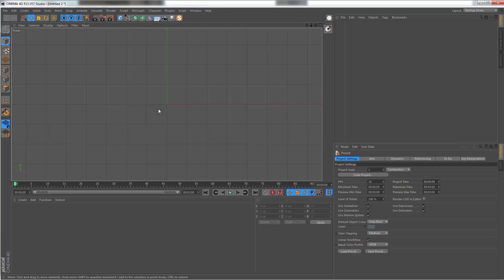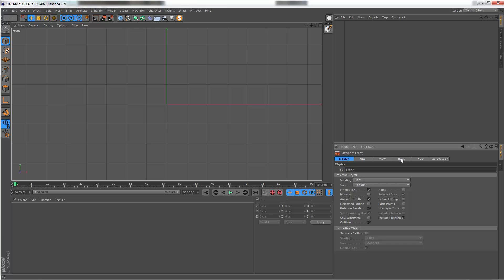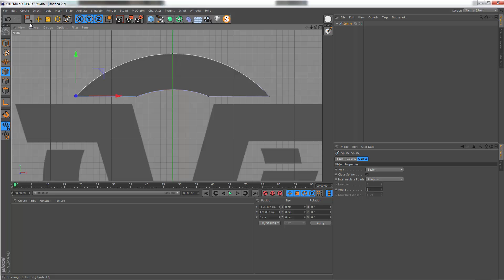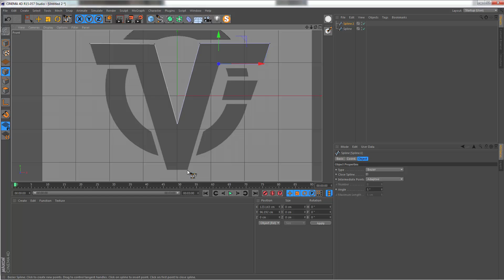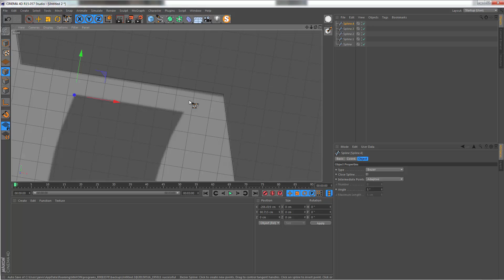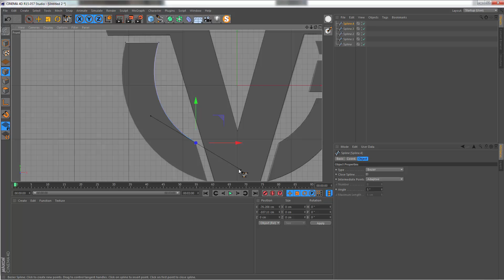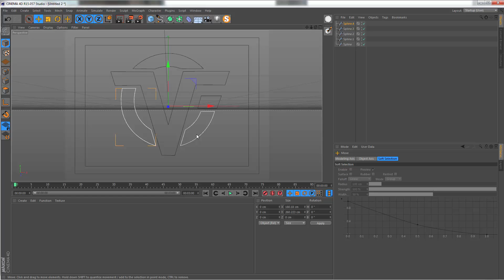VFX Master Class - Part 3 - Tracing a logo in Cinema 4D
In this lesson, we learn how to trace a logo using Cinema 4D. Cinema 4D is a 3D modeling application that is capable  of polygonal/subd modeling, animating and much more.